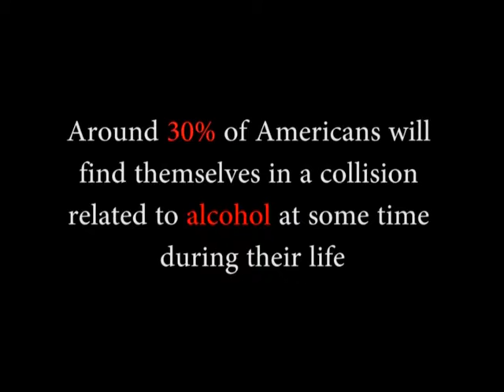Jacob H PSA Drunk Driving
6th Period Jacob H Drunk Driving PSA